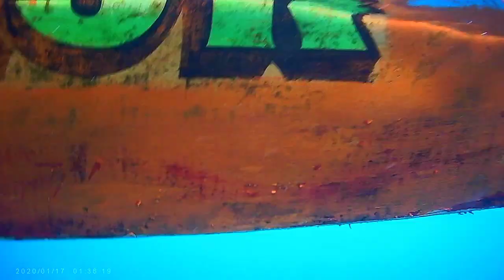pamumukot ng karabalyas ni |kapitana Noli !!